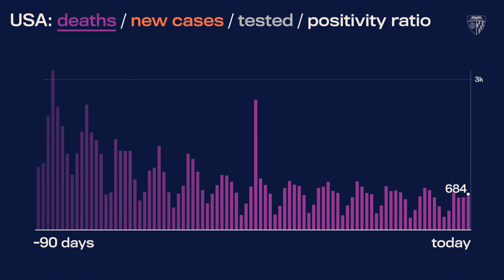JHU’s Daily COVID-19 Data in Motion: May 22, 2021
Video highlights of COVID-19 data trends as of May 22, 2021.